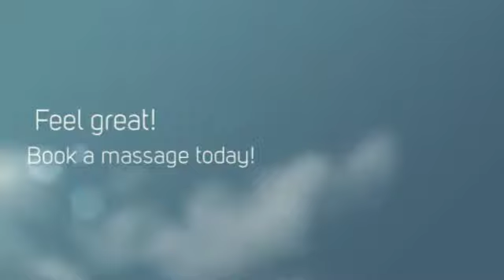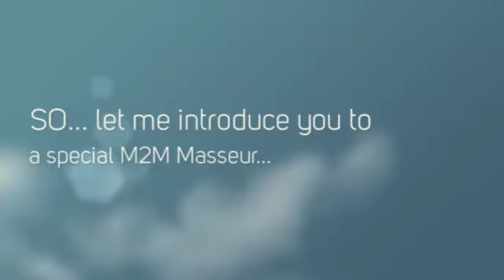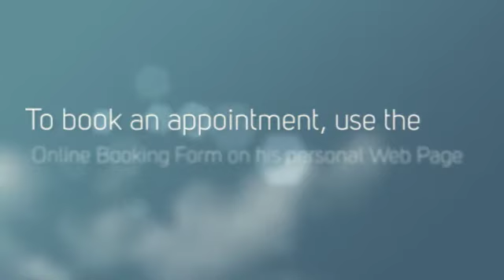M2M Dirk Hanover Palm Springs CA